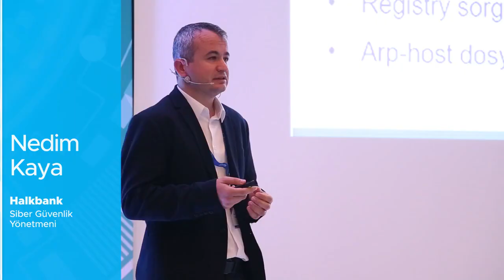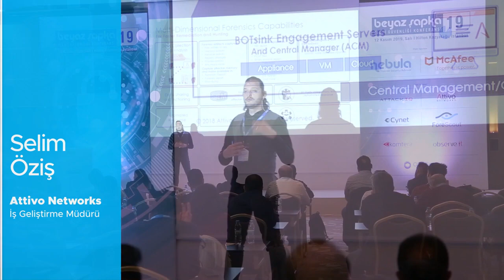Beyaz Şapka 19 Bilgi Güvenliği Konferansı Kısa Filmi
12 Kasım 2019, Salı
İstanbul Hilton Kozyatağı